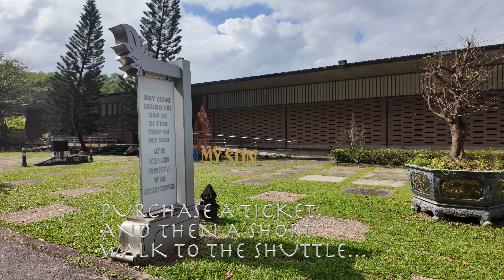Mỹ Sơn Temples - near Da Nang 2024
No visit to Da Nang is complete without a side trip to Mỹ Sơn to see this Unesco World Heritage site.   Mỹ Sơn is a cluster of abandoned and partially ruined Shiva Hindu temples in central Vietnam, constructed between the 4th and the 14th century by the Kings of Champa, an Indianized kingdom of the Cham people.
It's very easy to hire a driver for the  day using Grab to drive the 45km or so from Da Nang to the site itself.  Many Grab drivers moonlight as drivers for hire for the day.  There are also bus tours available with or without guides.   We chose to just wander around, cuz that's how we roll...
My Son Sanctuary ticket price: 150,000 VND (6.50 USD) – Business hours: 6:30 a.m. to 5:30 p.m.

Music "Bodhi Ambient" by Daniel Birch